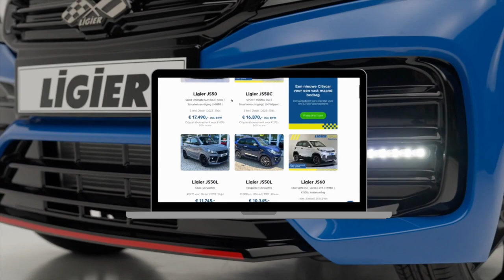Het verschil tussen de Ligier JS50 sport Pack en JS50 Sport ultimate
Zit je erover te denken om je rit te upgraden? Ben je geïntrigeerd door de nieuwe Ligier JS50 Sport Pack en Sport Ultimate? Maar wat is dan precies het verschil tussen deze beide Citycars? Paul legt het verschil uit!

𝗪𝗶𝗹 𝗷𝗶𝗷 𝗲𝗲𝗻𝘀 𝘃𝗿𝗶𝗷𝗯𝗹𝗶𝗷𝘃𝗲𝗻𝗱 𝗸𝗲𝗻𝗻𝗶𝘀 𝗺𝗮𝗸𝗲𝗻 𝗺𝗲𝘁 𝗱𝗲 𝗝𝗦𝟱𝟬? 𝗕𝗲𝗸𝗶𝗷𝗸 𝗱𝗶𝗿𝗲𝗰𝘁 𝗼𝗻𝘇𝗲 𝘃𝗼𝗼𝗿𝗿𝗮𝗮𝗱!